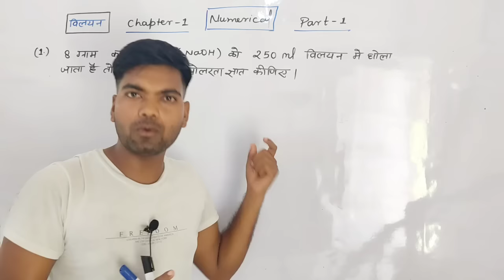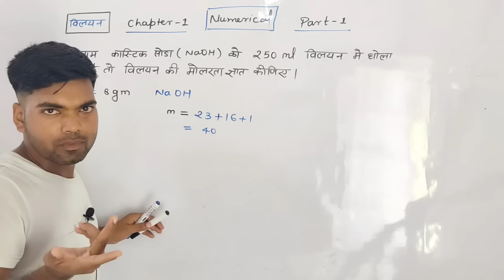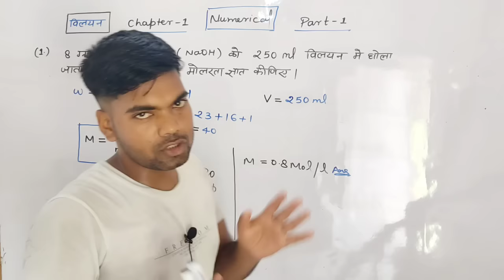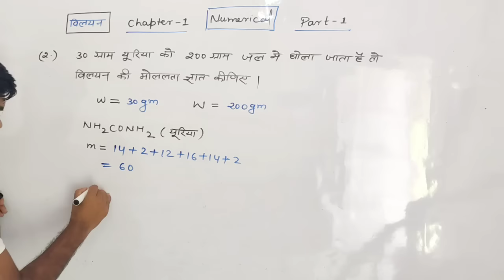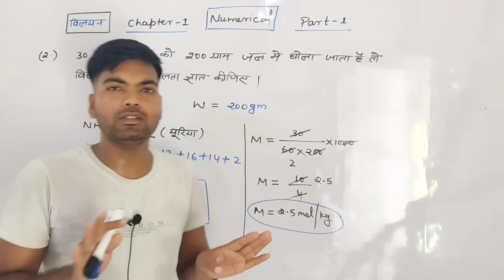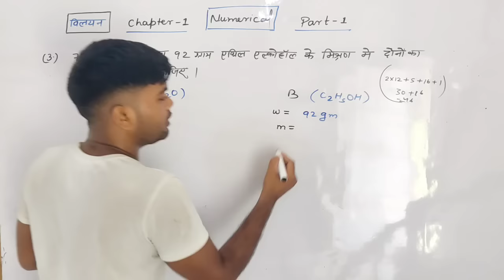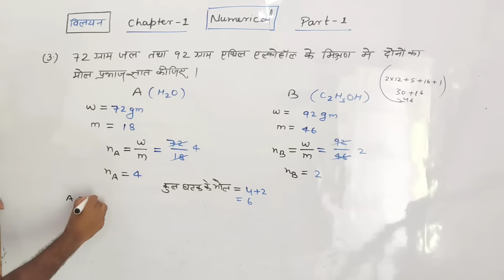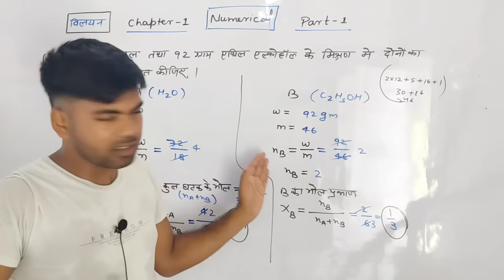Chemistry Chapter 1 Numericals Class 12 | Solution chapter numericals class 12 | part-1